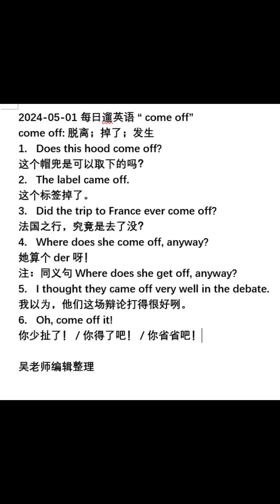2024 05 01 每日遛英语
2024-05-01 每日遛英语 “ come off”
come off: 脱离；掉了；发生
1. Does this hood come off?
这个帽兜是可以取下的吗？
2. The label came off.
这个标签掉了。
3. Did the trip to France ever come off?
法国之行，究竟是去了没？
4. Where does she come off, anyway?
她算个der呀！
注：同义句Where does she get off, anyway?
5. I thought they came off very well in the debate.
我以为，他们这场辩论打得很好咧。
6. Oh, come off it!
你少扯了！ / 你得了吧！ / 你省省吧！

吴老师编辑整理